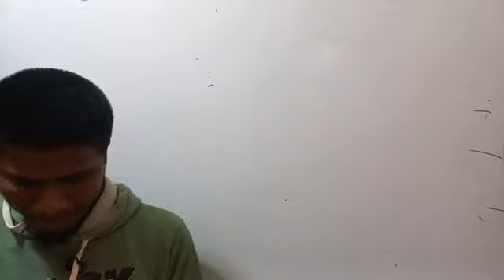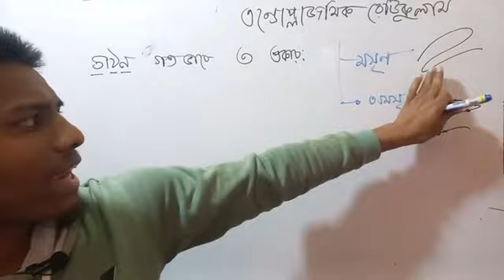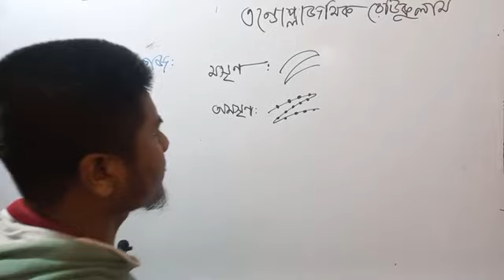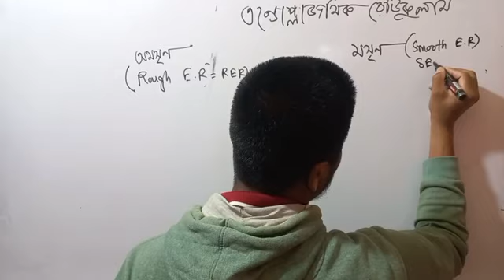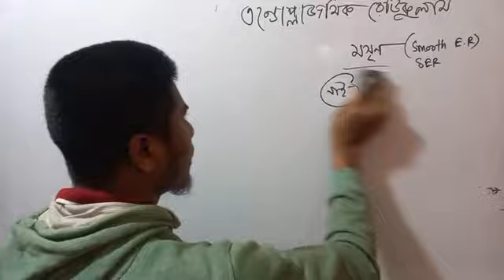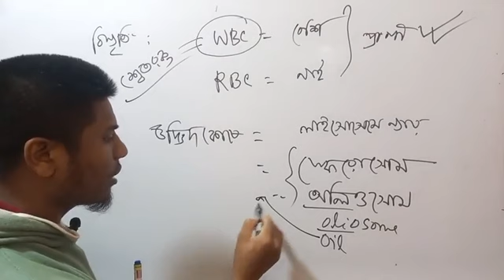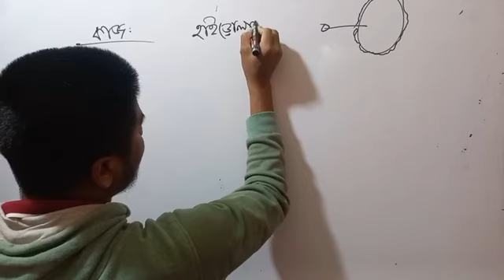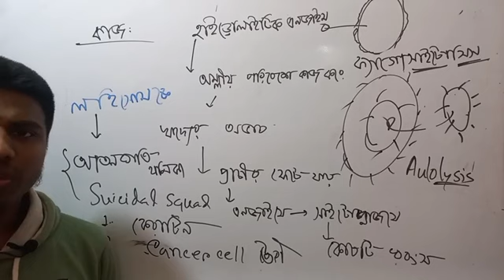এন্ডোপ্লাজমিক রেটিকুলাম ও লাইসোজোম